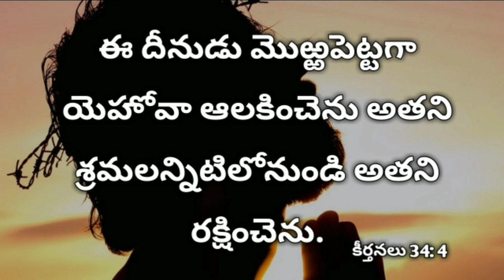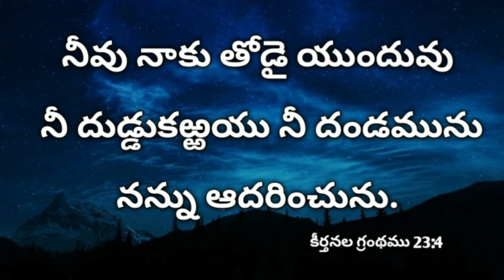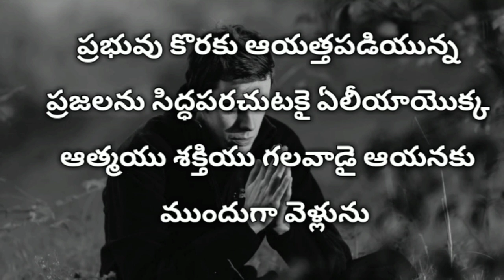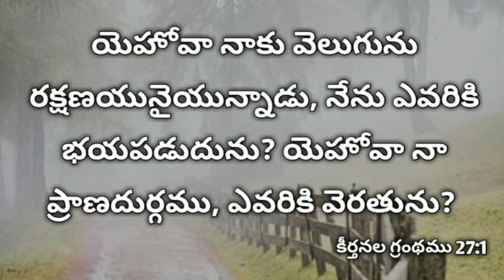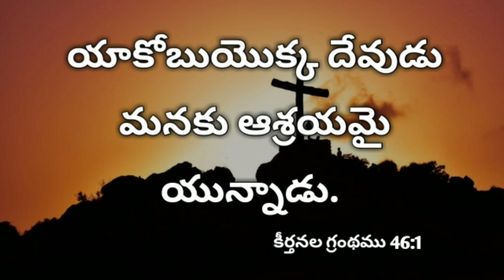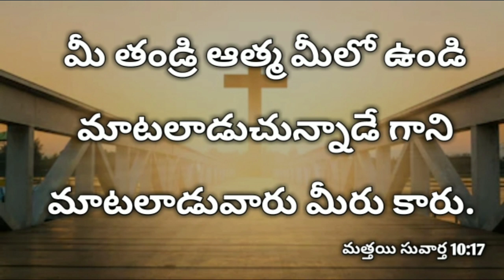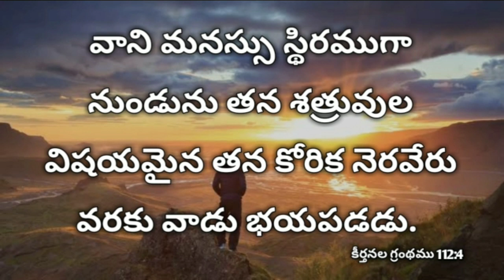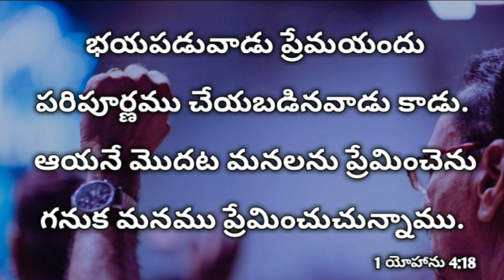భయముతో ఉన్నారా? అయితే ఈ వాక్యాలు వినండి